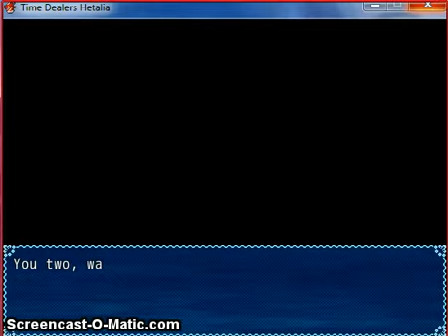Time dealers hetalia part 2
Leet is back with me or probably for the rest of the game and we have THINGS TO DOOOOOOOOOO